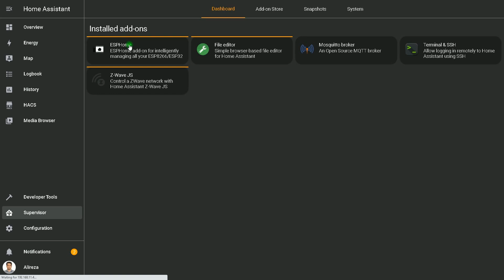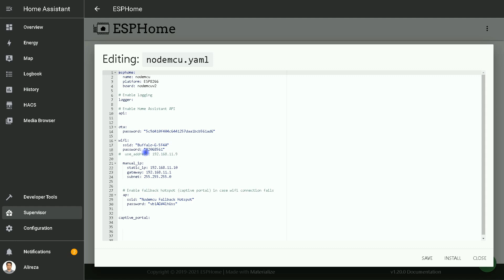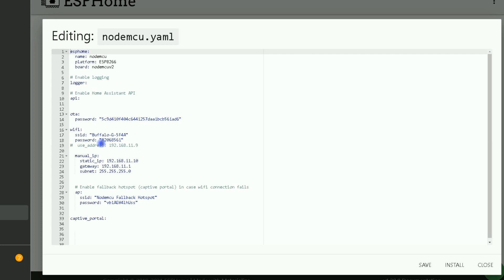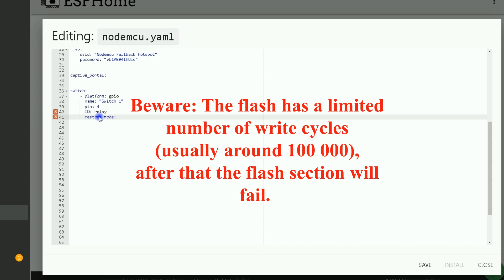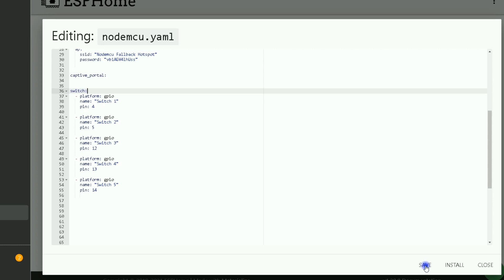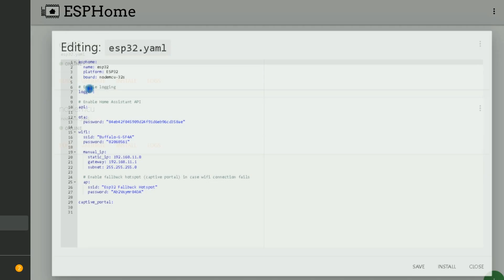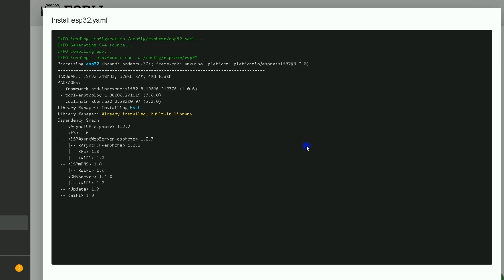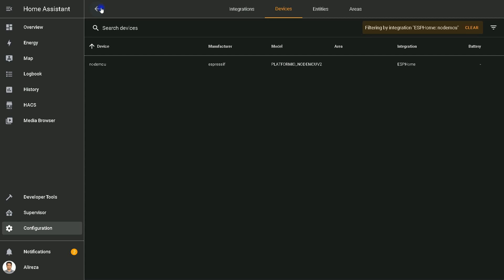Switches in ESPHome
Learn how to use pins of ESP8266 and ESP32 development boards as switches in Home Assistant. This is done with ESPHome add on.

Simple Switch:

switch:
  - platform: gpio
    name: "Switch 1"
    pin: xx
Define ID:

switch:
  - platform: gpio
    name: "Switch 1"
    pin: xx
    id: relay

  - platform: gpio
    name: "Switch 3"
    pin: 5
    restore_mode: RESTORE_default_ON

  - platform: gpio
    name: "Switch 4"
    pin: 12
    inverted: true

  - platform: gpio
    name: "Switch 6"
    pin: 14
    icon: "mdi:gate"
    on_turn_on:
    - delay: 2000ms
    - switch.turn_off: relay

restore_mode (Optional): Control how the GPIO Switch attempts to restore state on bootup.

RESTORE_DEFAULT_OFF (Default) - Attempt to restore state and default to OFF if not possible to restore.

RESTORE_DEFAULT_ON - Attempt to restore state and default to ON.

RESTORE_INVERTED_OFF - Attempt to restore state inverted from the previous state and default to OFF.

RESTORE_INVERTED_ON - Attempt to restore state inverted from the previous state and default to ON.

ALWAYS_OFF - Always initialize the pin as OFF on bootup.

ALWAYS_ON - Always initialize the pin as ON on bootup.